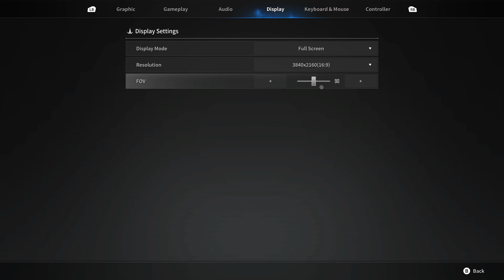RTX 3080 Ti | 12900K | The First Descendant Beta 4K High Settings DLSS Unreal Engine 5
Pc specs:
O.S:Windows 10 Pro
Case: Corsair Carbide Air 740
Cpu: I9 12900K P core@5.1ghz E core@4.1ghz
Cpu Cooler: Corsair H150i Pro
Motherboard: ASUS Z690-PLUS TUF Gaming
Power Supply: Evga 850g2
Gpu: RTX 3080 Ti Founders Edition
Memory: 32gb Corsair vengeance LPX DDR4 3600mhz
Boot Drive: Samsung 970 Evo 500gb Nvme
Mass Storage Drives: Samsung 870 QVO 2tb x 2, Adata Su800 1tb x 2, SK hynix Gold P31 1tb NVMe
Main Monitor: LG CX48 Oled 4K Gsync HDR 120hz
Second Monitor: LG 32GK850G 1440p Gsync 165hz